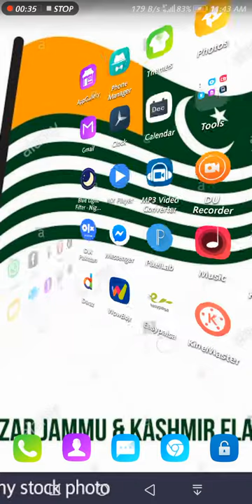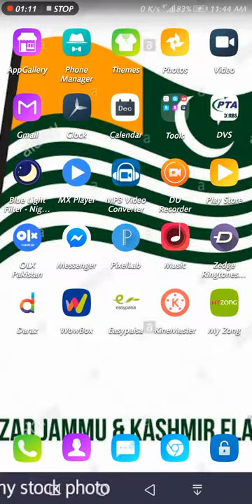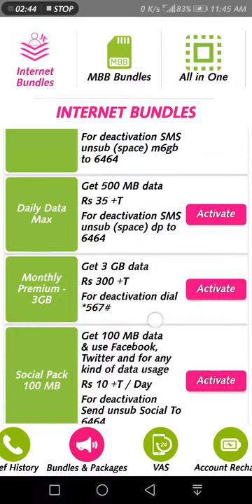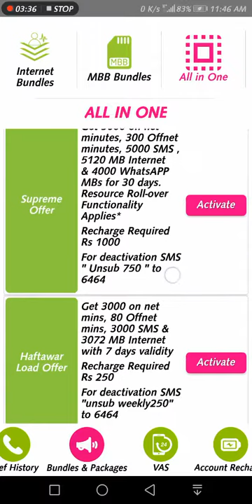Zong k mobile data Package or device Package ki complete detail